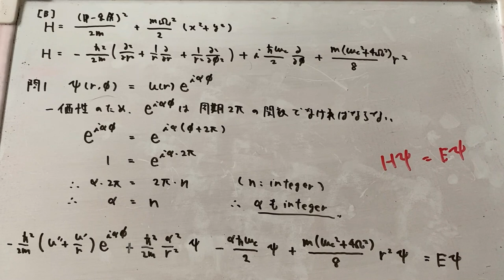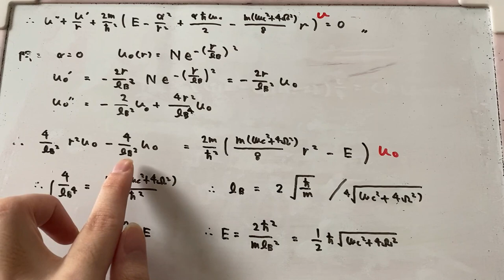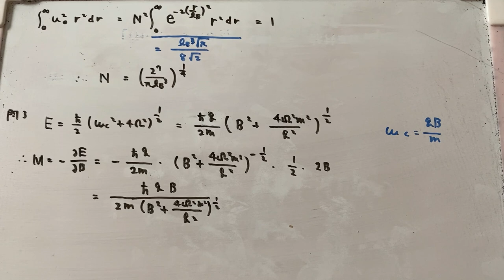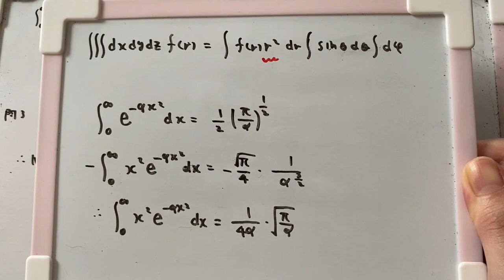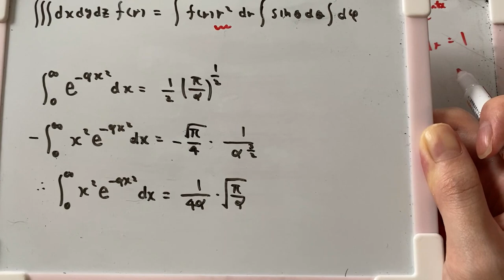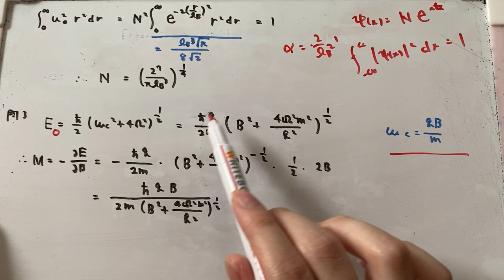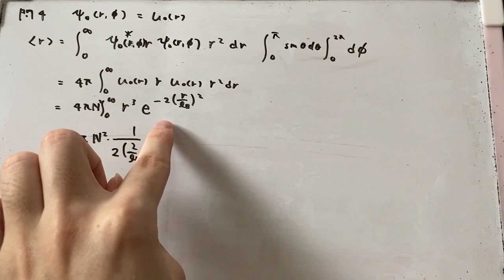【院試】令和2年度筑波大学数理物質科学研究科物理学専攻 III[B]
F棟です。